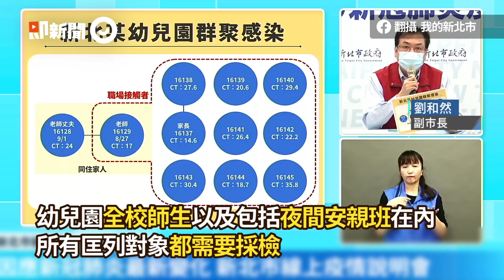侯友宜深夜宣布：新北5校停課 「強化二級警戒」4項措施防Delta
影片來源：翻攝侯友宜、翻攝我的新北市

快訊／侯友宜深夜宣布：新北5校停課　「強化二級警戒」防Delta